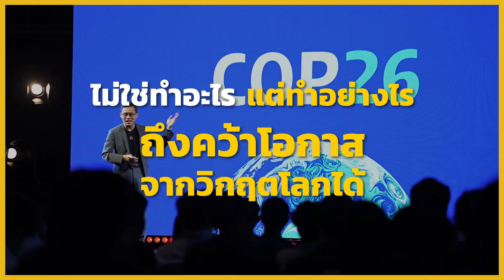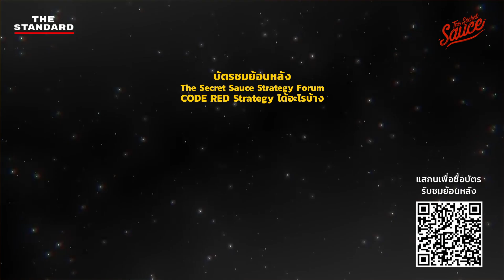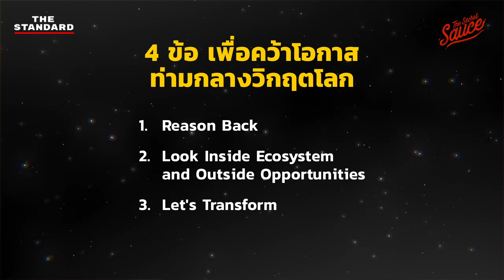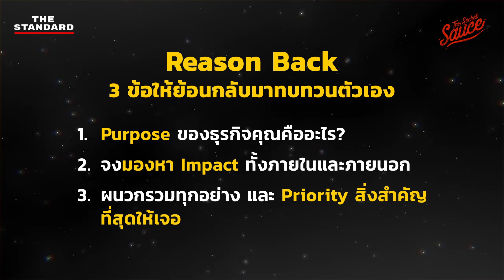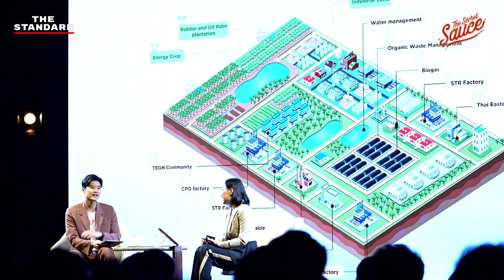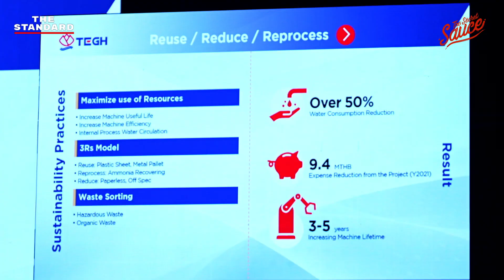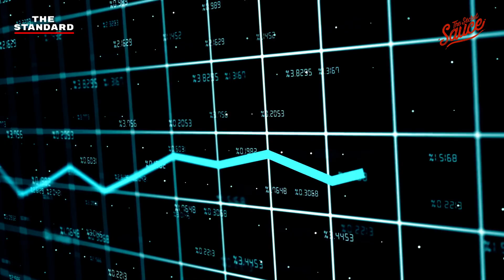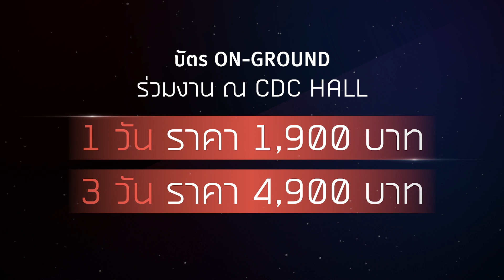สรุป CODE RED Strategy Forum | The Secret Sauce EP.573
ใครๆ ก็บอกว่าทุกวิกฤตมีโอกาส แต่คำถามที่สำคัญกว่าก็คือ ทำอย่างไรถึงจะคว้าไว้ได้?

บทสรุปจาก The Secret Sauce Strategy Forum: CODE RED Strategy กลยุทธ์คว้าโอกาสจากวิกฤตโลก ฟอรัมแห่งปีจาก The Secret Sauce ที่จัดแบบ On-Ground เป็นครั้งแรก เปิดพื้นที่ให้ผู้ประกอบการได้สัมผัสใกล้ชิด ร่วมแลกเปลี่ยนพูดคุยกันสดๆ พร้อมฟังสูตรลับความสำเร็จจากนักธุรกิจแถวหน้าของประเทศไทย

บทเรียนจากฟอรัมกว่า 9 ชั่วโมงเต็มคืออะไร โอกาสที่ว่ากันว่าอยู่ท่ามกลางวิกฤตนั้นแท้จริงแล้วอยู่ตรงไหน และทำอย่างไรถึงจะคว้าไว้ได้ หาคำตอบได้ใน The Secret Sauce เอพิโสดนี้

00:00 เริ่มรายการ
01:30 ภาพรวม
03:00 เกิดอะไรขึ้นในงานบ้าง
06:04 รายละเอียดบัตรชมย้อนหลัง
06:50 บทสรุปสำคัญจากงาน
08:26 4 ข้อ คว้าโอกาสท่ามกลางวิกฤตโลก
25:18 สรุป